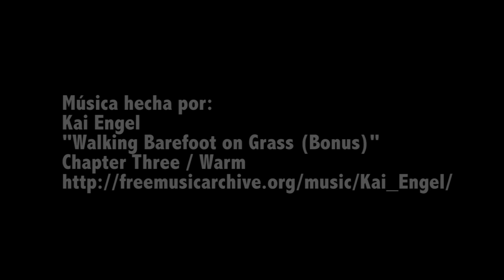¡Boas Constrictor naciendo! - El Terrario Feliz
¿Te has preguntado cómo nacen las Boas Constrictor? ¡Logramos capturar en video el momento en donde se puede ver detalladamente cómo lo hacen, no todas las serpientes nacen de un huevo!

Nacimiento de bebés Boas Constrictor durante el 2016 dentro del PIMVS El Terrario Feliz, la cruza fue: Lipstick Sunglow X Arabesque Het 100% Albino.

Disfruten :D